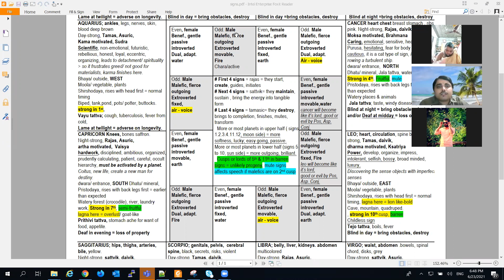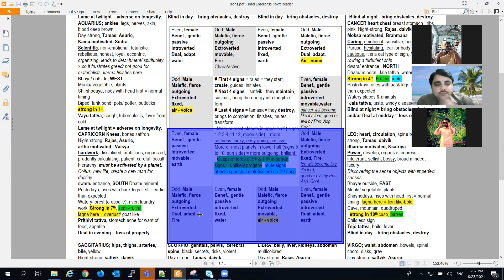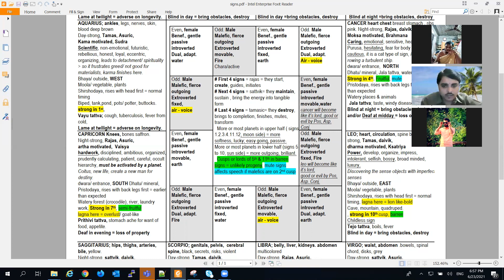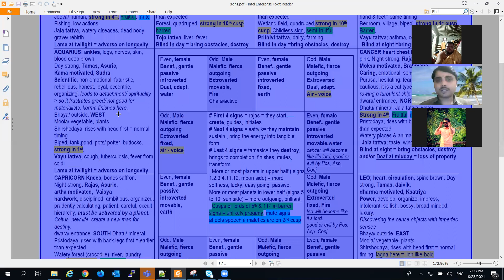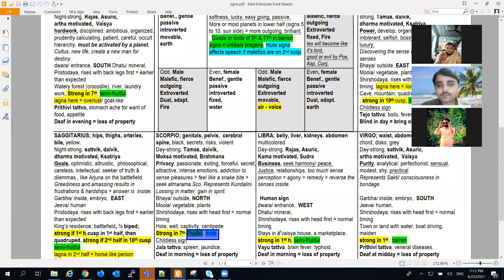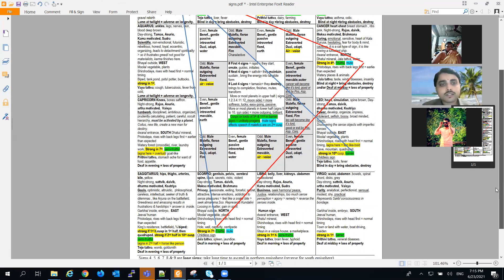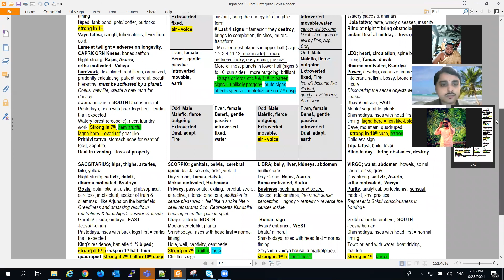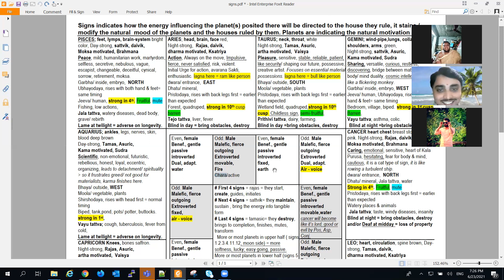ಜ್ಯೋತಿಷ ಪಾಠ 002 - ರಾಶಿಗಳ ಗುಣಗಳು